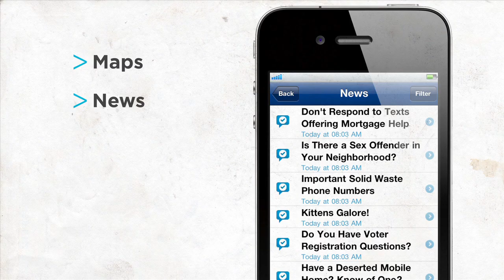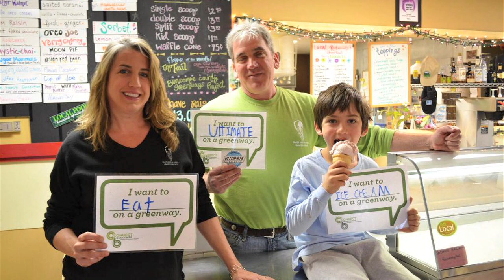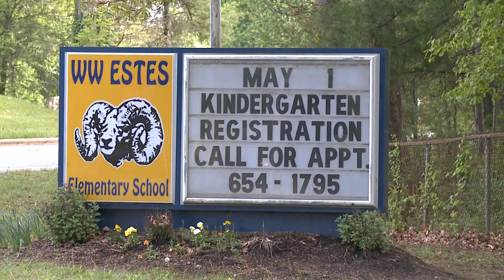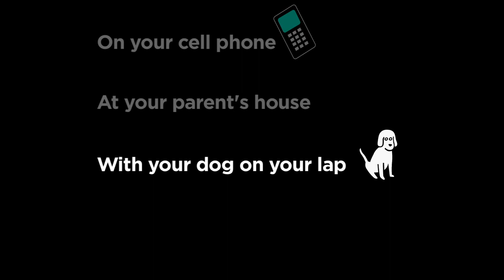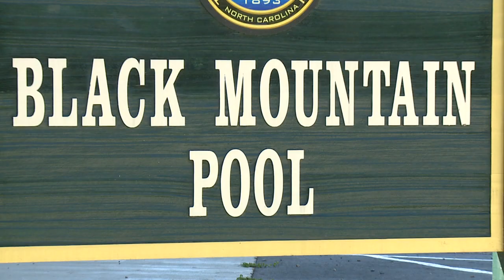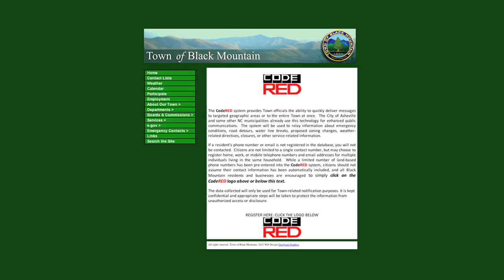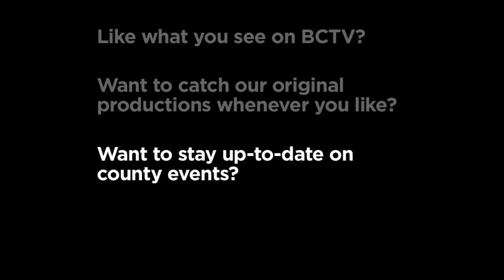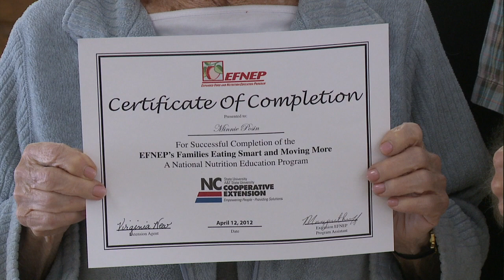Come Out and Play - Summer 2012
Join host Angie Hall as she familiarizes viewers to county parks, greenways, and recreational facilities within Buncombe County and Black Mountain. She introduces us to the friendly staff promoting upcoming and ongoing events and activities throughout the area. Come out & Play provides opportunities to improve the quality of life for residents and visitors of the Buncombe County Community through: Health, Wellness, Recreation, Culture, and Educational Opportunities. Buncombe County Parks, Greenways and Recreation and Black Mountain Recreation and Parks are located in the beautiful Blue Ridge Mountains of Western North Carolina.